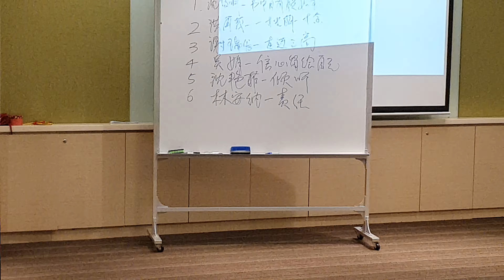31/10/2022 醉花林华语讲演会第114次例会 19 of 30《黎文顺》《计时报告》